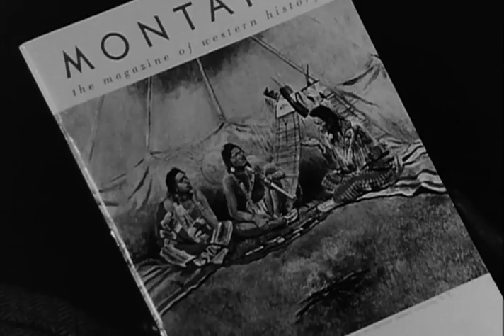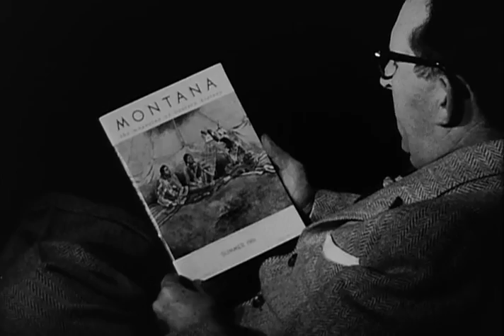Greater Montana Foundation: Montana The Magazine of Western History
A promotional film for the Montana Historical Society, created in conjunction with the Greater Montana Foundation. Director Mike Kennedy speaks about the Historical Society's publication, Montana The Magazine of Western History. (collection MC 363)